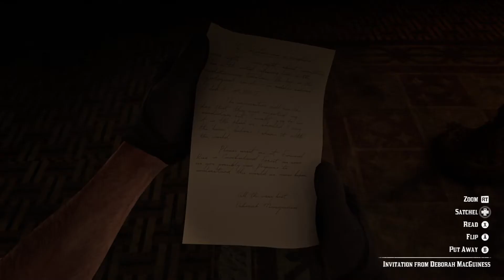آموزش کرفت کردن تلیسمان پنجه خرس لجندری در رد دد ردمپشن 2 | آیتم های خاص بازی | Rdr2 talismans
Howdy guys🙋🏻‍♂️

00:00 Intro
00:35 Ingredients
00:49 Dinosaur bones for Quartz Chunk
03:44 Silver Chain Bracelet
05:44 Legendary Bear Claw
07:25 Bear Hunter outfit
07:44 Craft Bear Claw Talisman
08:10 Outro

اگر میخواهید از من حمایت کنید لطفا ویدئوهارو لایک کنید تا یوتیوب به بقیه هم پیشنهاد بده و ساب یادتون نره. بی نهایت ممنونم 🙋🏻‍♂️❤️

امیدوارم که از این ویدئو خوشتون بیاد .😇🤲🏻
همینطور لایک یادتون نره و اگر تا الان کانال من رو ساب نکردید اینکارو لطفا انجام بدید.
لینک های پیج اینستاگرام، کانال توئیچ و درگاه امن به منظور حمایت مالی (کاملا اختیاری هستش و هزینه ش تماما برای بهود تولید محتوا صرف میشه) رو هم این پایین می‌ذارم.
تا ویدئوی بعدی مراقب خودتون باشید، حالا حالاها کار دارم باهاتون😉🤓

آموزش درست کردن ست لباس لجندری در رد دد 2 | درست کردن ست لباس لجندری در رد دد 2 | لباس لجندری رد دد 2 | | ست لباس بیست آو پری
سیو کردن بازی رد دد 2 با چیت کد | سیو رد دد 2 با کد تقلب | ذخیره بازی رد دد 2 با چیت کد | کد تقلب رد دد 2
صحنه مخفی دزد کیف آرتور | صحنه های مخفی رد دد 2 | کات سین های مخفی رد دد 2 | دزد کیف آرتور در رد دد ردمپشن 2
مکان های خاص در رد دد ردمپشن 2 | لوکیشن های عکاسی در رد دد 2 | عکاسی در رد دد 2 |پارت اول
دیالوگ های غارنشین رد دد ردمپشن 2 | دیالوگ های مخفی رد دد 2 | کات سین های مخفی رد دد 2 | عجایب رد دد 2
پولدار شدن در رد دد | گلیچ شمش طلا در red dead 2 | شمش طلا در ردد2
ایستراگ های بازی رد دد ردمپشن 2 | دیوار نویسی های بلک واتر در رد دد 2 | عجایب رد دد 2
دزدیدن اسب از اصطبل در رد دد ردمپشن 2 | بهترین اسب رد دد 2 | اسب عربی در رد دد 2